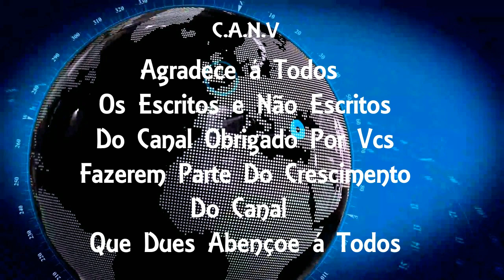Mulher morre após hidrolipo em Duque de Caxias; família acusa médico de Negligência